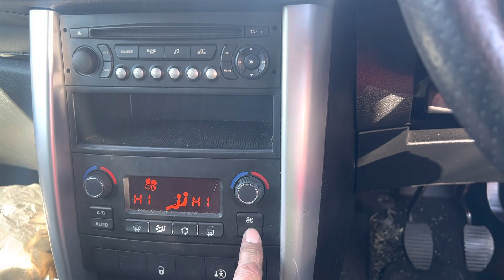Разборка Peugeot - 207, 1.4 (VIN: VF3WC8FP0AE035333) FL60OPW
Основные характеристики:
Год выпуска: 2010
Двигатель: FGAR0798604
Объём двигателя: 1.4
Тип двигателя: Бензин
Коробка передач: КПП 5-ст.мех.(МКПП)
Кузов: Хэтчбэк 5 дв.
Смотри каталог запчастей Peugeot - 207 на :
⏰ Режим работы колл-центра:
08:00 – 20:00 – ежедневно

Для наших покупателей:
- бесплатная доставка;